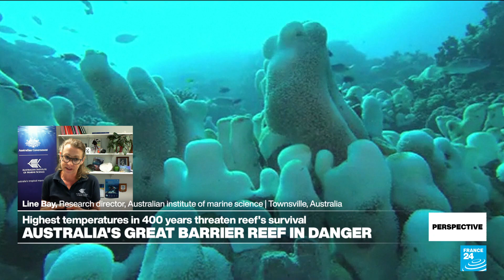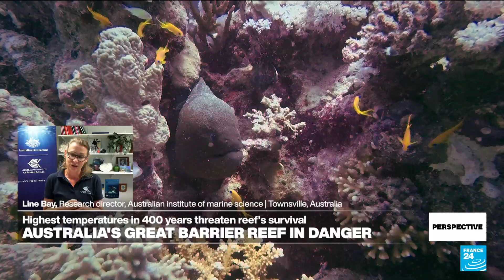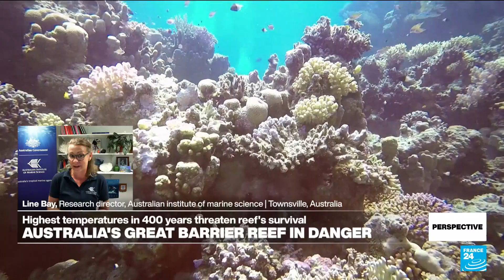Hope for Australia's Great Barrier Reef? Helping coral adapt to rising temperatures • FRANCE 24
As ocean temperatures in the Great Barrier Reef reach their hottest for 400 years, there is new hope that it may be possible to adapt coral to make it climate resilient. As the quality of the reef continues to decline, scientists are becoming more and more worried for its future, as they try to think of new ways to save it. In Perspective, we spoke to Dr Line Bay, research program director for the Reef Recovery, Adaptation and Restoration Programme at the Australian Institute of Marine Science.